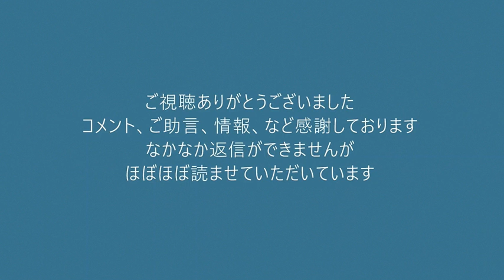NHK！新聞！羽毛布団！訪問販売にロクなものは無く訪問は迷惑です！訪問販売規制条例を作ります！高橋じゅんや 葛飾区議会選挙 20211106